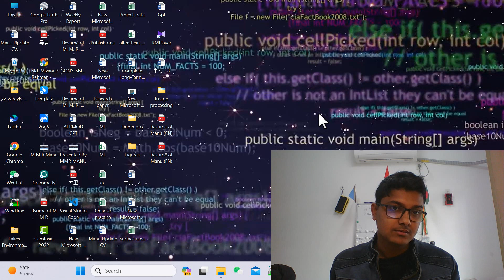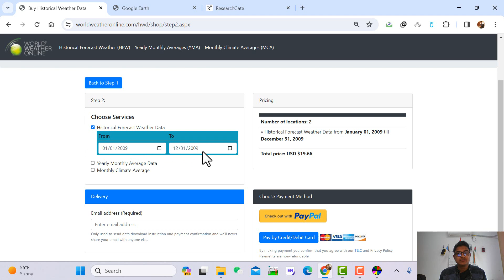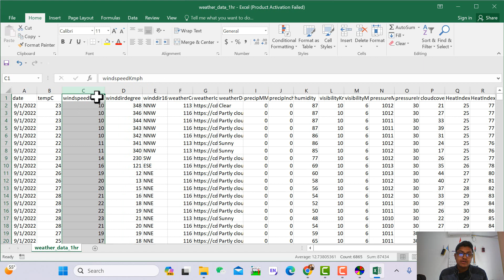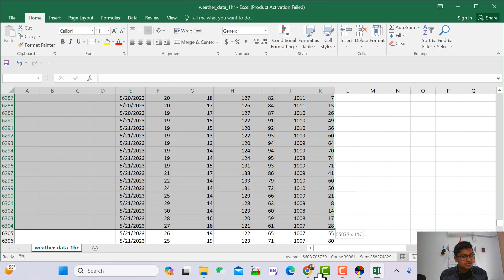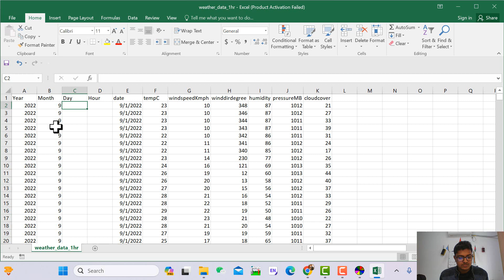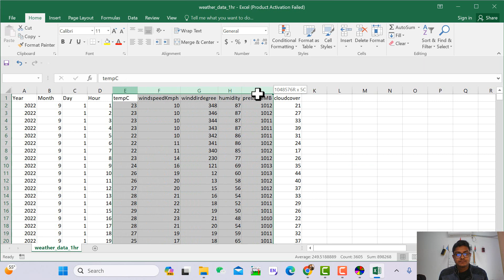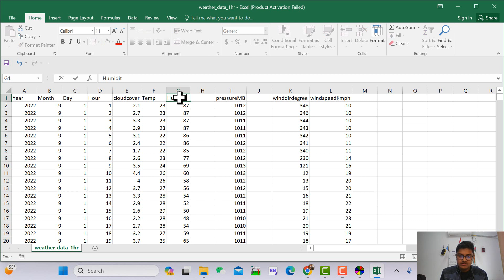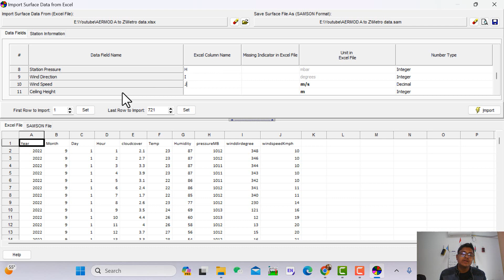AERMOD View Tutorial 1 || Preprocess Data for AERMOD